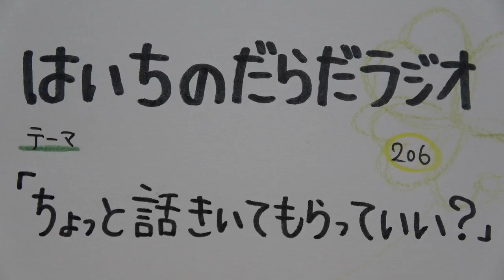ちょっと話きいてもらっていい？【はいちのだらだラジオ・第206回】